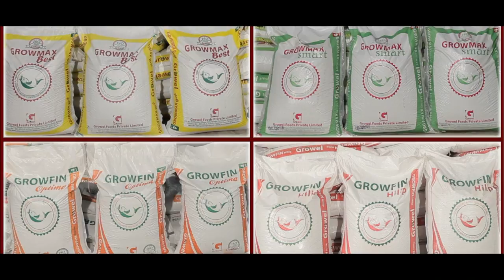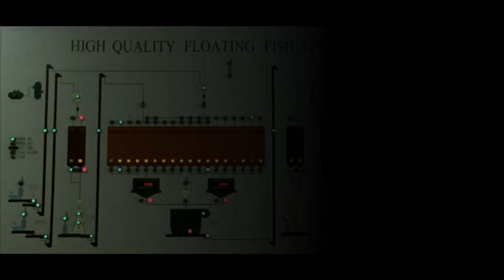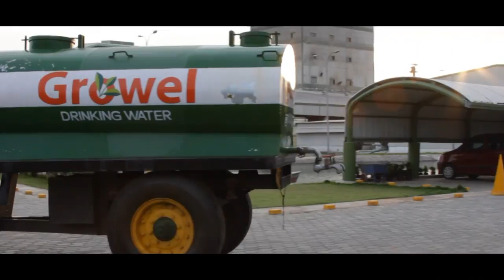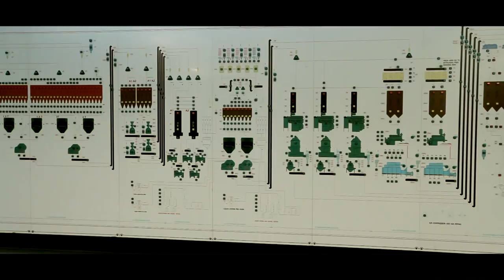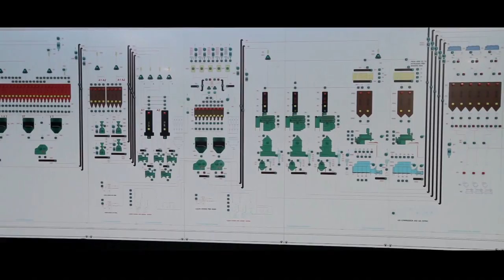Growel Feeds Corporate Video